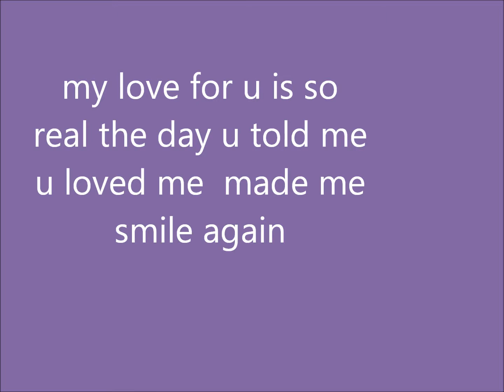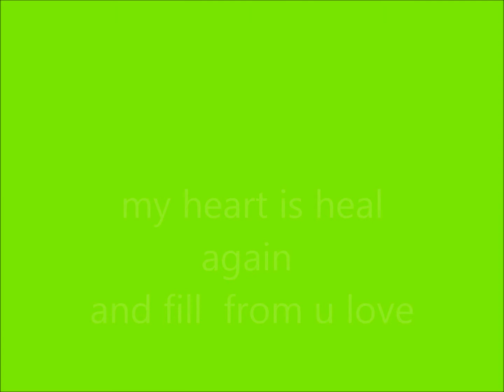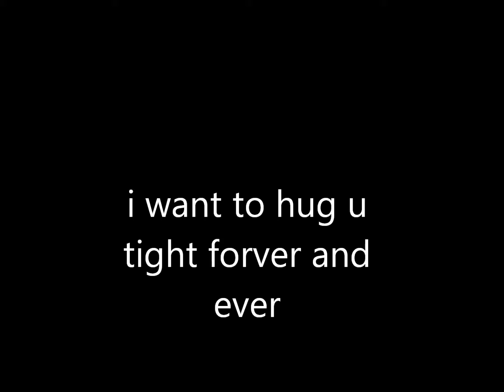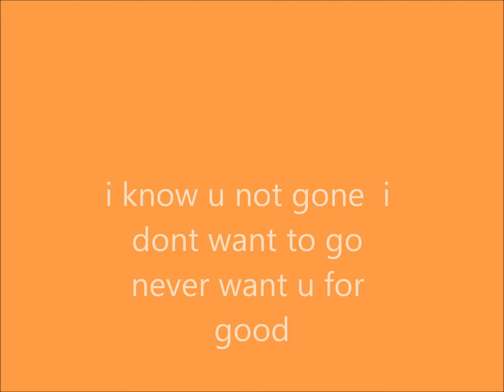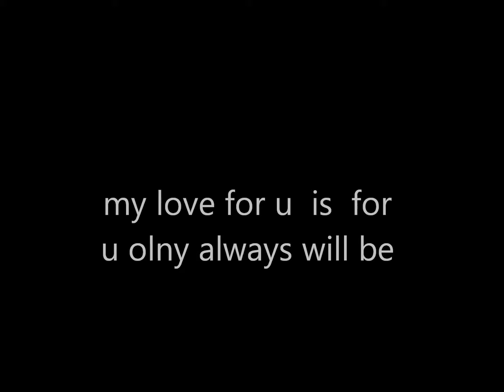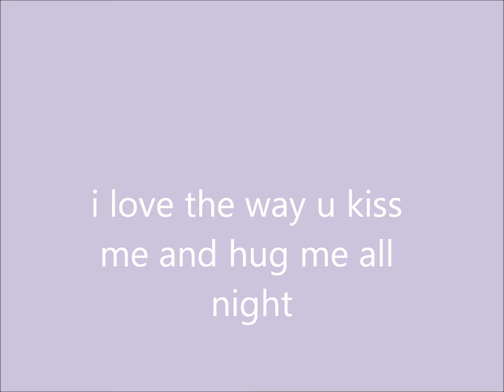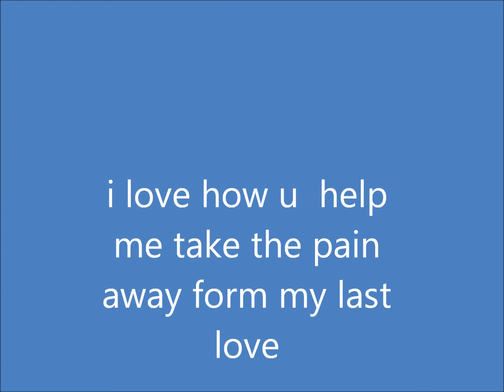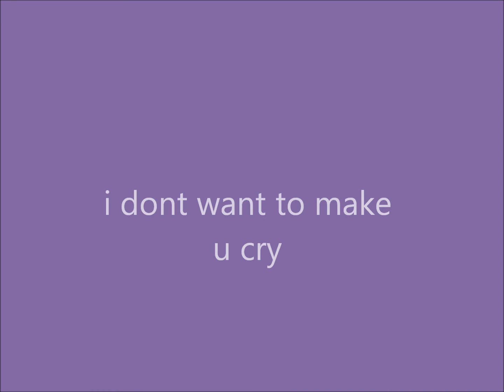happenss and will make u cry to mark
done this  for mark i love him so much